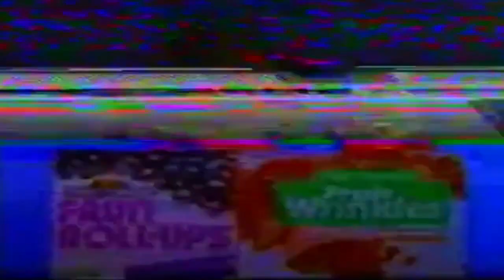Moka Only - For Real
Moka Only - Midnight Sessions EP (2022)